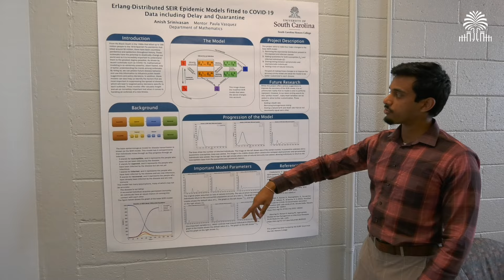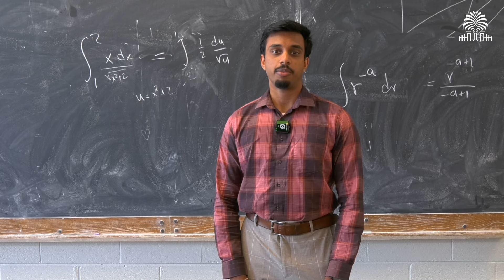Go pre-med while studying what you love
Did you know that you can major in almost anything you want and still go pre-med? While biology and chemistry are some of the most common majors for med school, you can study whatever you are interested in and take specific pre-med courses that prepare you for the Medical College Admission Test (MCAT). Here is one example.

Anish Srinivasen is a pre-med student at the University of South Carolina majoring in mathematics. He finds that mathematics helps him think analytically and solve problems of all kinds, including medical. In addition to his mathematics classes and pre-med courses, he's also conducting research about how mathematical modeling can predict the spread of pandemics. With professor Paula Vasquez, he is learning how pandemic predictions are improved by considering factors like vaccinations, quarantines and infections without symptoms, all of which affect how diseases spread. They also use knowledge from social sciences about how people gather and interact.

After finishing college at USC, Anish plans to attend medical school and specialize in anesthesiology.